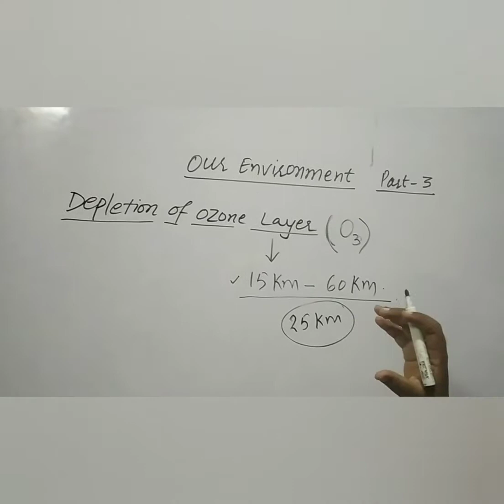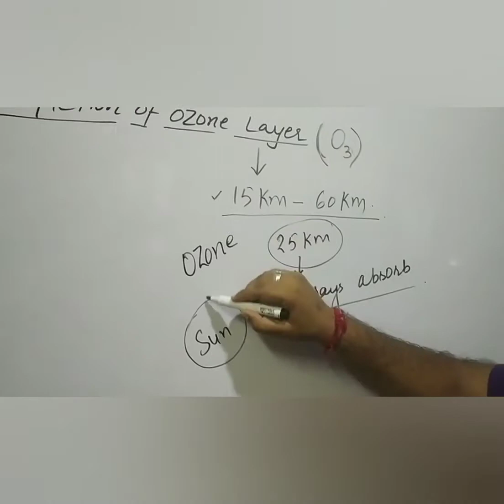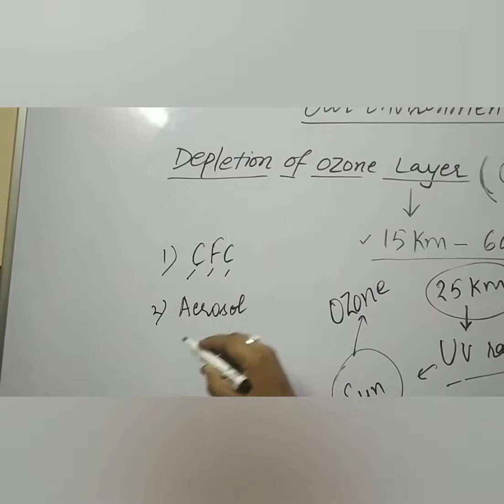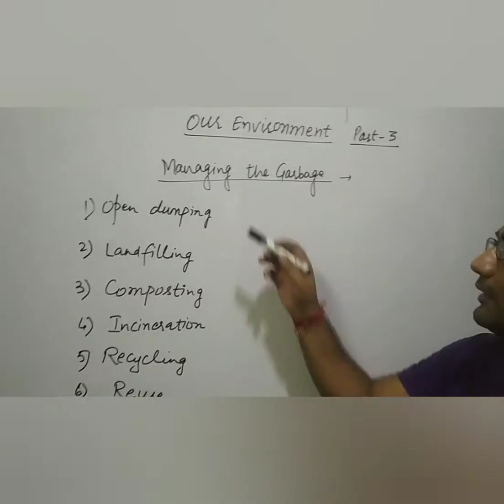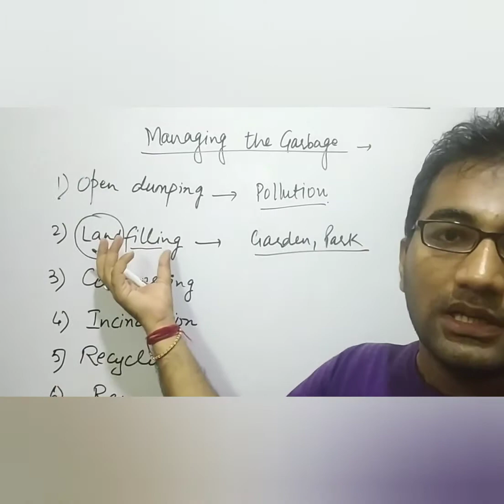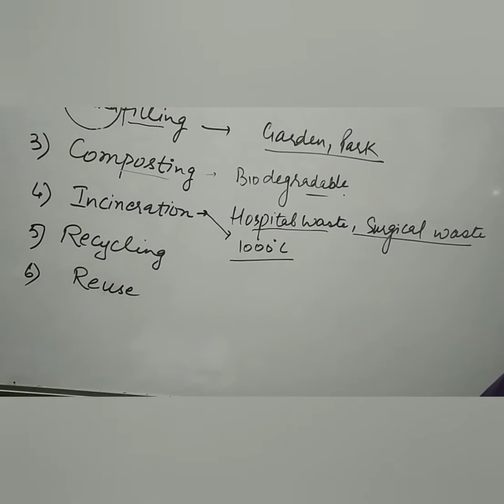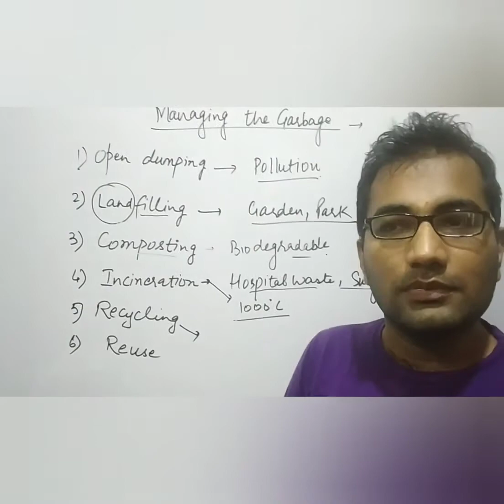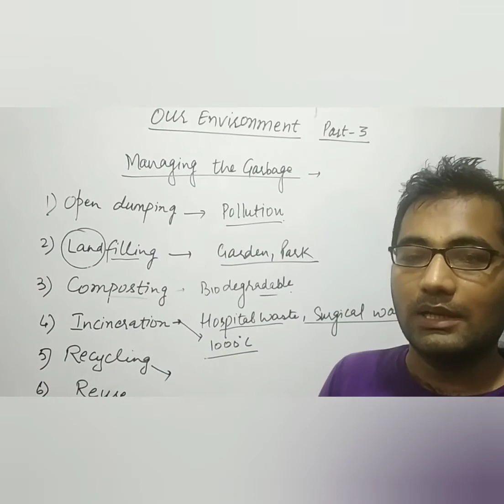Our environment part-3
Ozone depletion, Grabage management